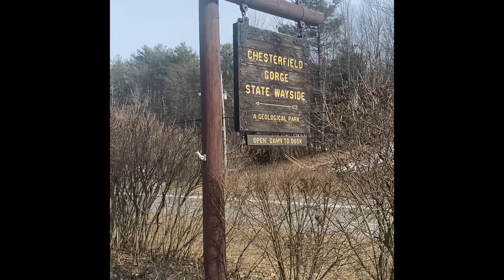Chesterfield Gorge State Wayside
Was visiting Owen at Landmark and took a side trip to Chesterfield, New Hampshire.